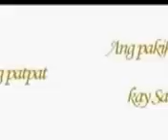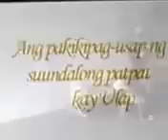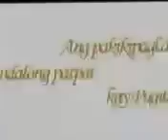Ang Sundalong Patpat ni Rio Alma (7-De Guzman)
Enjoy this video!!! :) this video is our group project, we can't upload in our private group so that here we upload it. Hope it'll help others, the incoming grade 7 next year.